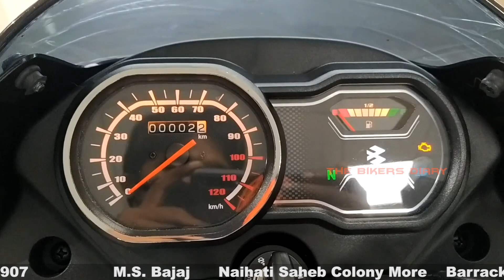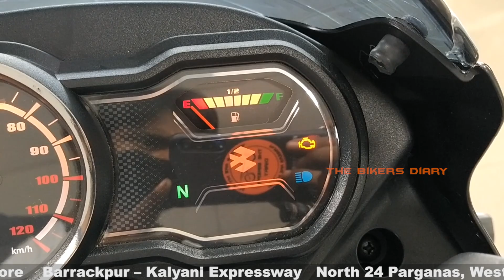New Bajaj Platina 100 ES BS6 !! Disc Break !! Best Mileage Bike !! Detailed Review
M.S. Bajaj
Naihati Saheb Colony More
Barrackpur – Kalyani Expressway
North 24 Parganas, West Bengal

Branch
M.S. Bajaj
Barrackpur , North 24 Parganas, West Bengal

Recording Stuff...